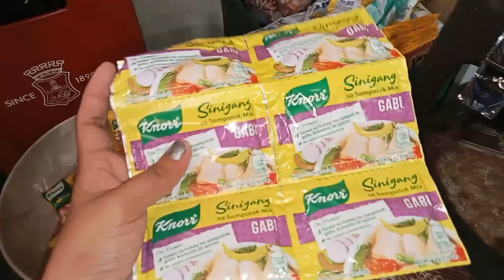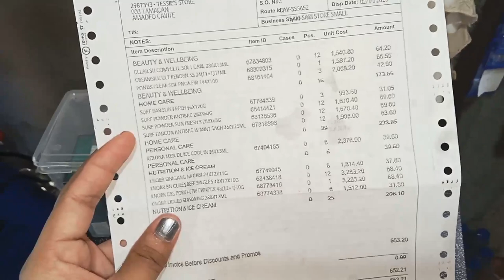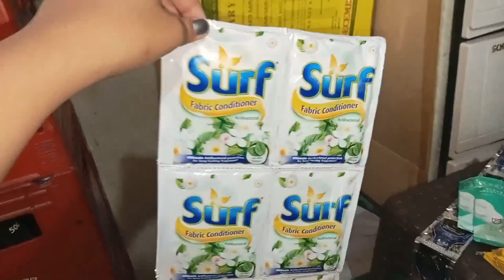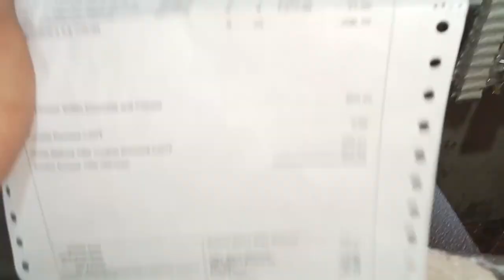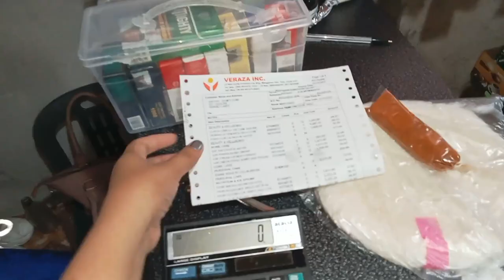OMG😱ANG LAKI NG DAGDAG KITA SA SAFEGUARD😃/HAUL & PRICING NG MGA UNILEVER PRODUCTS✅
February 18,2023